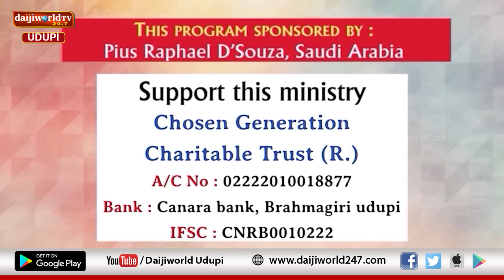Bidugadeya Sandesha | Message by Ps. Peter Quadros